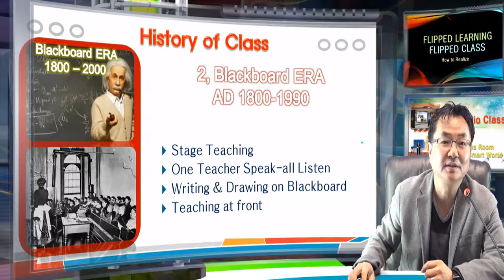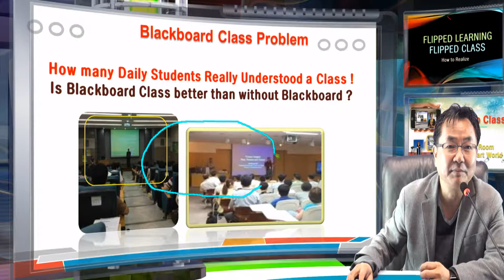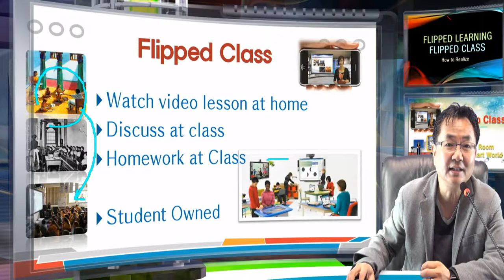뒤집힌 강의 거꾸로 교실을 위한 VR 강의 방법의 교육 혁신에 대한 이러닝 학회 발표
강의를 녹화 하는 방식으로 다양한 방법들이 사용되어 지고 있지만 누구도 실제 교실 수업보다 낳은 강의를 만들어 주지 못하고 있고, 원격 수업이 가능하다는 수많은 장치들도 모두 실제 수업보다 못핮만 대안으로 사용되는 장치들로 아직 원격 수업이 가능하지 못한 시대 입니다.  이러한 문제를  근원적으로 해결함은 물론 강의를 더욱 효과적으로 만드는 새로운 기술이 개발 되어 전세계에 저렴하게 공급됩니다.
 동영상으로 집에서 강의를 듣고 교실서 토의, 숙제를 하는 뒤집힌 교실, 거꾸로 교실의 구현은 동영상 강의가 교실 수업보다 낳을 수 있는 방법, 그것도 더 편하고 쉬워 질떄 가능한 방식으로 될떄에 구체화 될수 있습니다. 다림의  iStudio 기술은 이러한 강의의 혁신을 구체화 하도록 누구나 언제나 마음대로 활용할수 있는 기술을 제공하고 있는 교육 혁신의 핵심 기술이 될 것입니다.